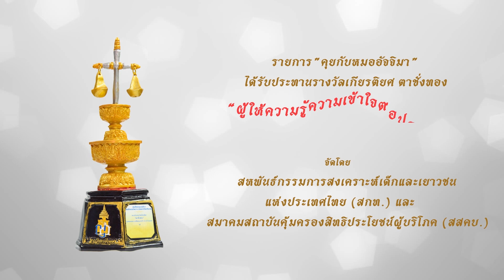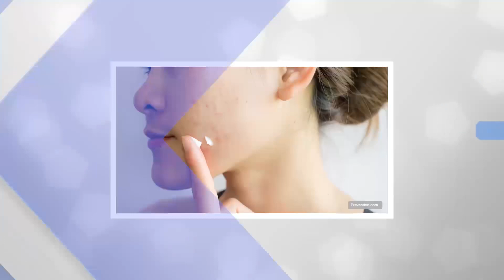"รักษาหลุมสิว" : หมอชวนคุย : รายการคุยกับหมออัจจิมา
เคลียร์หลุมสิว รักษาหลุมสิว
โดย : แพทย์หญิงอัจจิมา สุวรรณจินดา

หลุมสิว บ่อพระจันทร์บนใบหน้า
หลุมสิวคืออะไร เกิดจากอะไรได้บ้าง มีหลากหลายประเภทที่เราอาจไม่รู้มาก่อน เข้าใจเบื้องต้นของกระบวนการก่อนเกิด ร่วมกับสาเหตุที่กระตุ้นการเกิดหลุมสิวได้ง่าย ไม่ว่าจะเป็นการกด บีบ แกะเกา ดูดสิว จนก่อความระคายเคือง หรือจากปัญหาภายในร่างกายก็ล้วนเป็นปัจจัยก่อเกิดสิวจนพัฒนาการตัวไปสู่หลุมสิวได้เช่นเดียวกัน

แน่นอนว่าหลังจากที่เราเข้าใจถึงกลุ่มอาการและสาเหตุที่เกิดแล้ว หมอก็มีแนวทางรักษาปัญหาเหล่านั้น พร้อมตอบคำถามแยกย่อยที่ผู้ชมมักประสบปัญหาอยู่บ่อย ๆ ในช่วงท้ายค่ะ

สำหรับใครที่ต้องการทราบรายละเอียดเพิ่มเติมเกี่ยวกับ 'หลุมสิว' และต้องการรักษา สามารถตามอ่านบทความเพิ่มเติมที่เว็บไซต์ได้เลยค่ะ

แพทย์ผู้เชี่ยวชาญด้าน ผ่าตัดผิวหนัง มะเร็งผิวหนังและเลเซอร์ผิวหนัง